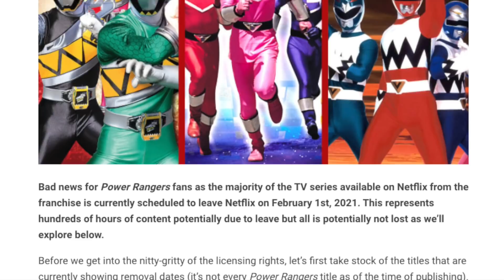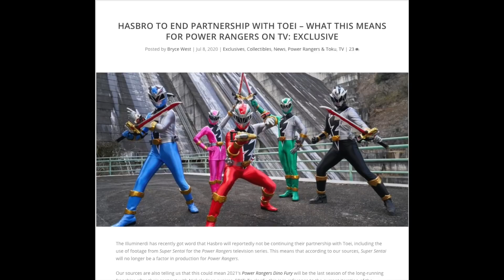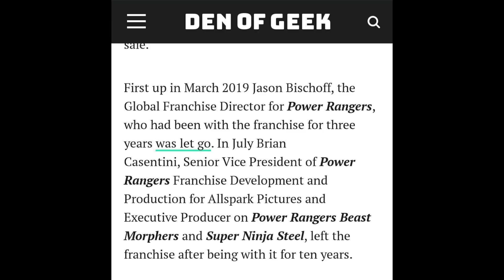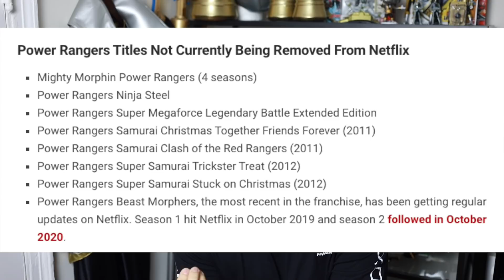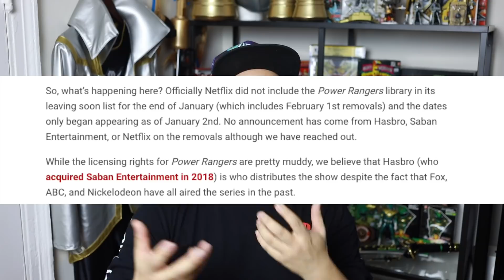NETFLIX REMOVES Power Rangers and Five Reasons Why This Sucks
Most of you have probably already noticed that Netflix has removed every season from Alien Rangers up to Ninja Steel. They also went ahead and got rid of Beetleborgs and VR Troopers. We're not exactly sure what the reasoning was, or why the contract wasn't renewed, but the results of this decision hurts the fanbase for a few different reasons. Especially if they don't play to release these seasons on a streaming service that is affordable...or separate them...which would be ridiculous.